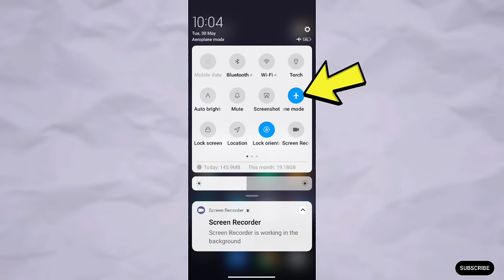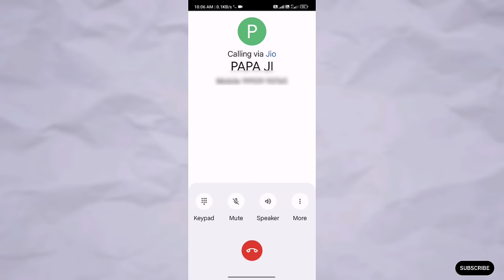How To Fix Call Ended Problem on android || Call Disconnect automatically issue solution in hindi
Is your phone calls disconnect automatically on your Android device? To fix Call Automatically Cut Off Problem, watch this video
Recently, some Android users have been complaining. Unfortunately, their phone call keeps disconnecting on the Android device. While talking with someone! If you can't continuously talk to your friends and family because of this, call disconnects issue on Android. Don't worry! Because after I analyze the automatic disconnecting issues Could Not Connect, I present the top 3 proven solutions that will fix the Auto disconnecting issues on android.

3. Solution if phone doesn't have VOLTE